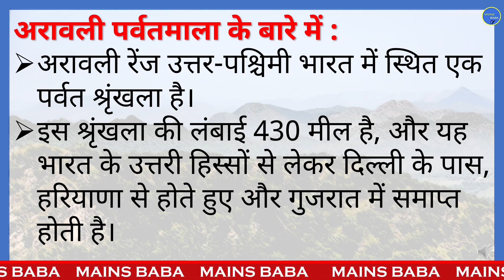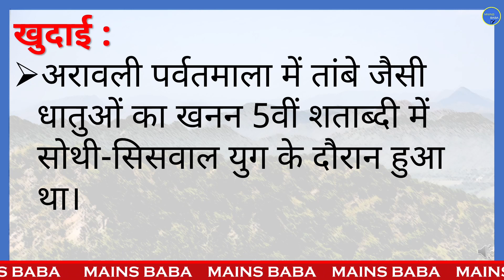The Aravalli Range | Mains Baba | Harsh Kumar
The Aravalli Range is a mountain range located in northwestern India. The range has a length of 430 miles, and stretches from the northern parts of India, near Delhi, passing through Haryana, and ending in Gujarat. The range contains a series of ridges and peaks, which have widths between 6 miles and 60 miles, and elevations that vary between 1,000 ft and 3,000 ft.